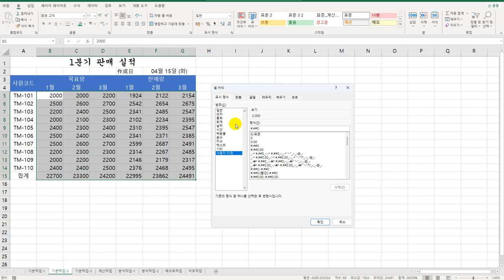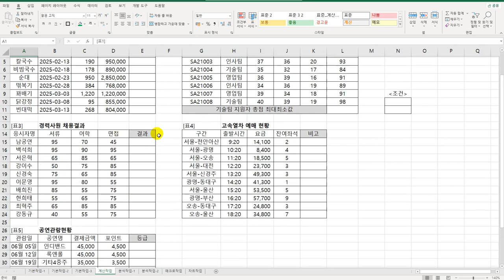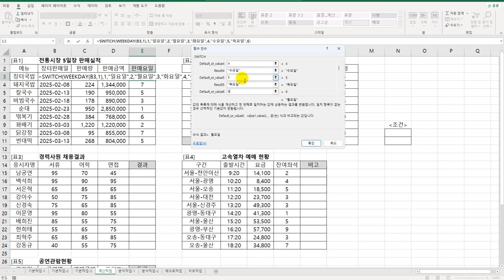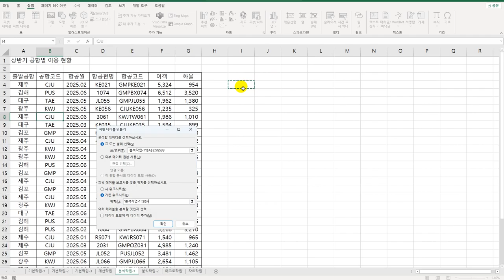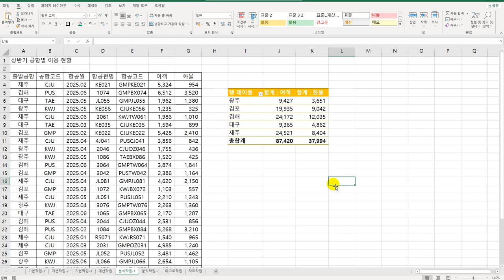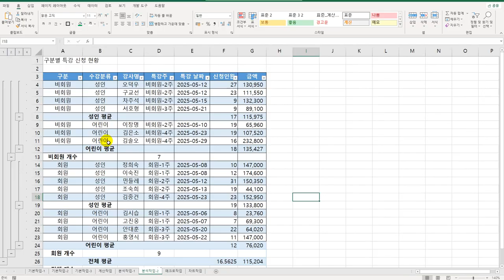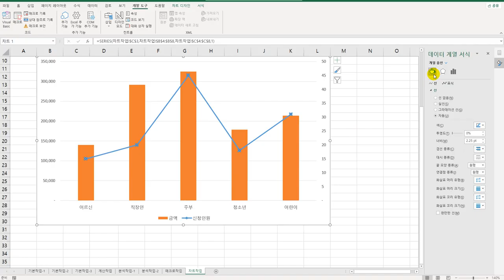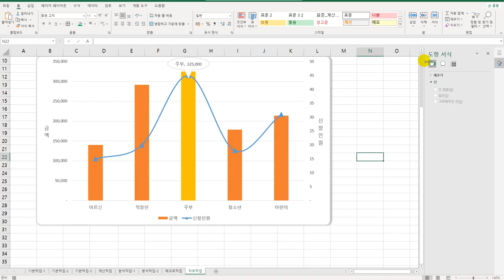[컴활2급 올인원] 33 상시 공략 문제 10회